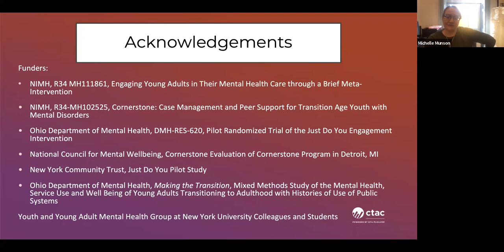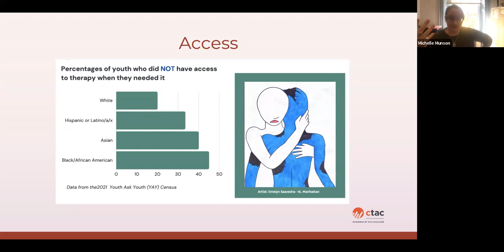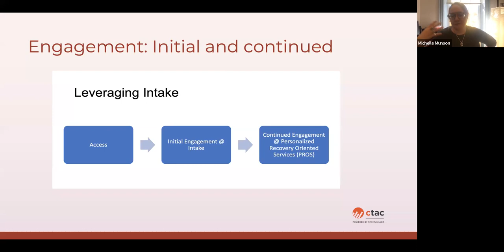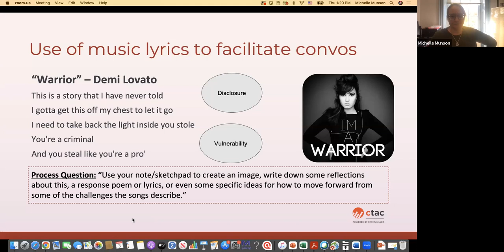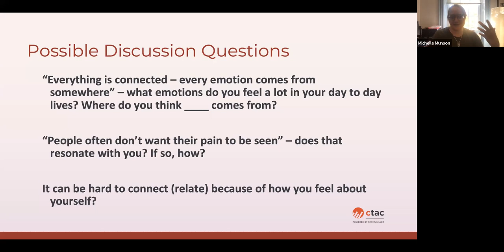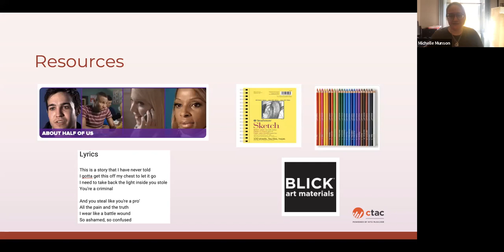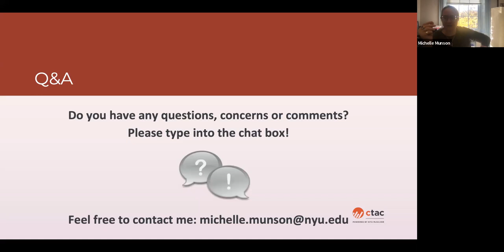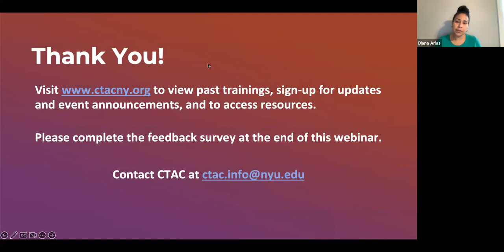Transition Age Youth: Considerations for Increasing and Maintaining Engagement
Transition age youth (TAY), ranging from older adolescence to young adulthood, experience a host of psychosocial transitions. Examples include gaining greater independence, exploring new relationships, and engaging in new behaviors as well as the potential for the onset of mental health illness during this developmental stage. Attending to the needs of TAY requires knowledge of best engagement practices for this age group in order to support their participation and retention in behavioral health services.

This webinar for providers working with TAY will focus on evidence-based programs and practical engagement activities and tools for consideration when working with TAY.

After attending this webinar, participants will be able to:

1. Describe the context of transition age youth mental health
2. Describe the developmental and systemic context that impacts the multidimensional nature of treatment engagement among transition age youth
3. Discuss a range of multimodal and practical strategies that providers can use to bolster engagement among TAY